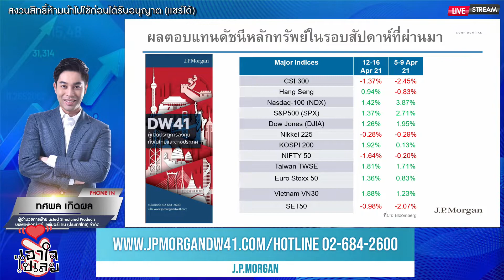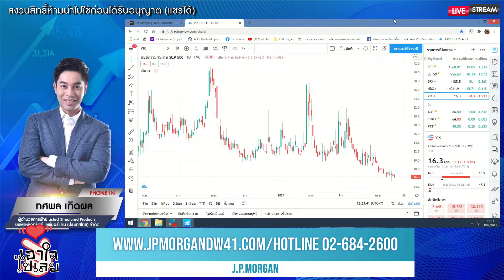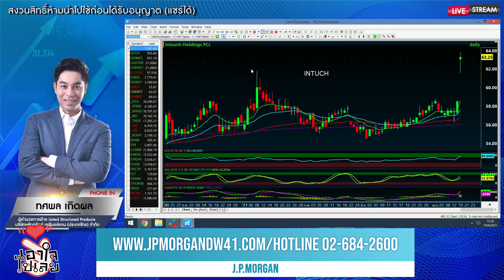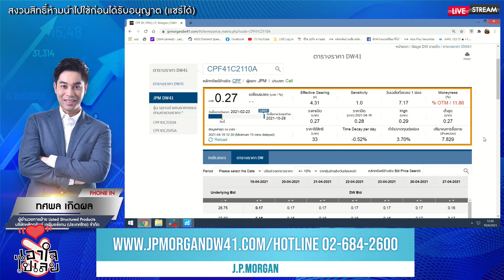Business Line & Life 19-04-64 ช่วงเอาใจไปเลย..JPMorgan